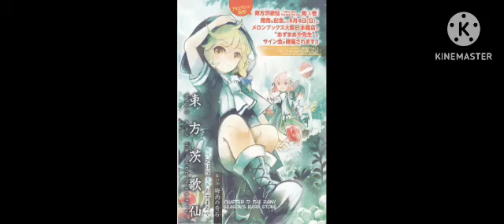Touhou Wild Hermit chapter 17